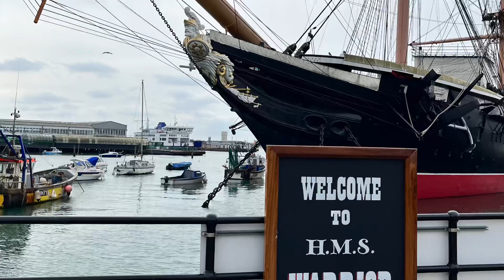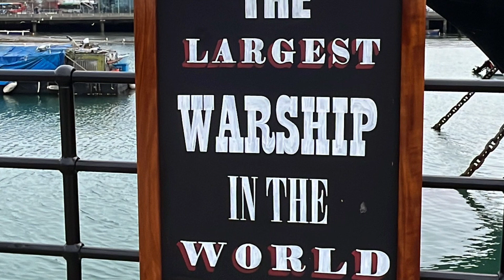HMS Warrior at Portsmouth Harbour, England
A must-see for any visitors to Portsmouth, England. This battleship has been beautifully restored and maintained for posterity, and it is hard to imagine the incredible engineering skills that already existed in 1859, during the reign of Queen Victoria. According to Wikipedia: HMS Warrior is a 40-gun steam-powered armoured frigate built for the Royal Navy in 1859–1861. She was the name ship of the Warrior-class ironclads. Warrior and her sister ship HMS Black Prince were the first armour-plated, iron-hulled warships, and were built in response to France's launching in 1859 of the first ocean-going ironclad warship, the wooden-hulled Gloire. Warrior conducted a publicity tour of Great Britain in 1863 and spent her active career with the Channel Squadron. Obsolescent following the 1873 commissioning of the mastless and more capable HMS Devastation, she was placed in reserve in 1875, and was "paid off" – decommissioned – in 1883.